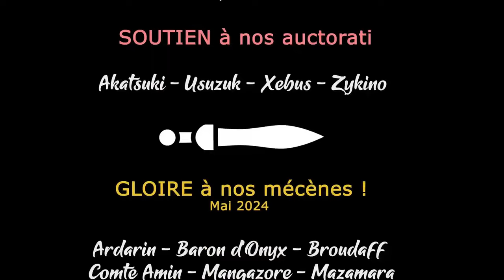#05. On fait tout péter ! - STARSHIP TROOPERS URBAN ONSLAUGHT [FR]